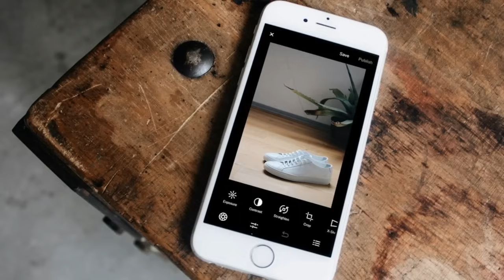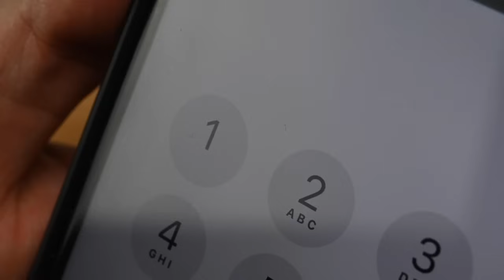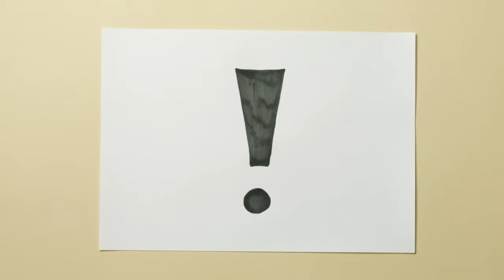Three Bear Attacks That You Will Think About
Excerpt #1
Around 7 AM on Friday, July 12th, 2013, 71 year old Patty Miller was out for a walk with her dogs. Her partners, Angus and Shamus were of the Havanese dog breed.
Patty’s head quickly swiveled toward the sound of the snapping twig just as two fuzzy little grizzly cubs tumbled out of the bushes onto the road. For a moment she was caught in wonder at how cute they were, then she was filled with terror as she saw what was close behind them.
Not more than 30 feet from Patty and her dogs a huge grizzly sow was moving through the trees toward her cubs. As soon as the sow’s eyes caught sight of Patty, she stood to her hind legs.
The sow let out a roar that would rattle the windows of cabins nearby, then dropped to all fours and bounded toward Patty. Thinking she had met her end, Patty opted for a more primitive reaction than all the scientists and researchers advise. She dashed for the brush and dove in head first.
Angus and Shamus weren’t taking the cowards way out. They rallied to Patty’s defense by jumping a few feet in the air for the chance of biting the bear's muzzle.
As she dropped to the ground, the sow swatted her right arm away from her head, tattering the flesh as they went.
Pain shot through her arm for a moment as she collapsed to the ground. The sow's teeth tore through her scalp in three destructive and rapid bites to Patty’s head. Though she had managed to curl into a ball, the sow somehow flipped her over and out of the bushes in which she was sheltering.
Now on her back and not in a ball anymore, Patty was completely vulnerable to the bear's will. With a single swat the sow ripped four deep gashes that started near her belly button and ran all the way up to her neck. Patty felt a rush of anger wash over her at the thought of her death just before she lost consciousness.
Excerpt #2
On April 18th 2016, Wagner had planned to take one of his classes out to the Juneau Icefield but poor ice and snow conditions had him choose Mount Emmerich as the location instead.
Given the insulation and protection of the den and snow around it, the sow likely hadn’t heard or seen Wagner until he was very close to the den opening. She exploded from the opening and bounded toward Wagner instantly enraged by his proximity to her and her cubs.
Wagner lifted his arms above his head and waved them while yelling at her. He was hoping she could see he was a human and not a threat to the three bears. He didn’t get to wave his arms too much before the sow plowed into him, knocking him to his back.
As she tossed him around, the battling duo approached a cliff's edge but were too focused on each other to notice. As they tumbled over the ledge Wagner somehow landed before the sow.
The fall was only ten feet and may have done the damage noted to Wagner’s leg, but having the enormous sow land on top of him may have added to it.
Excerpt #3
 Ober stepped his vision was filled with something straight out of a horror movie. He stepped back as the form of a man appeared on the trail only a few feet in front of him.
Ober’s initial thought was that the man was dead. In his hands he still clutched a flashlight. Dried black blood covered his head and neck and flies swarmed around him like miniature vultures waiting for their opportunity to eat. The stench of rotting blood and body odor combined to create a nauseating smell that tested Ober’s gut. Staring into the man’s face, Ober searched for a sign of life in his swollen eyes. After a few seconds of staring in disbelief, Ober heard the man stammering something. His statement was a warning to Ober, “Don’t go in there! There’s a bear. It’s his home. He lives there…”.
The black bear pursued Randy up the tree and repeatedly bit into his bare feet.  Each time it bit it would try to pull Randy from the tree by using its weight to overcome his hold on the tree's limbs. It took the bear several attempts at this, with each attempt ripping gashes into Randy’s lower legs, ankles and feet. In its final and successful attempt to pull him down, Randy fell the 25 foot height as his head bounced off of tree limbs. One of the limbs caught him under the chin jamming his teeth together and ripping a hole through his tongue. As he hit the ground Randy’s head slammed against the soil breaking his nose, cheek bone and the small bones of his eye socket.
After crashing to the ground, the bear must have fled, which allowed Randy to grab a flashlight and cram his gashed and torn up feet into his hiking boots. With his retreat lit by the flashlight, Randy made his way almost nine miles back toward the Lincoln Lake Trailhead where Ober had found him.